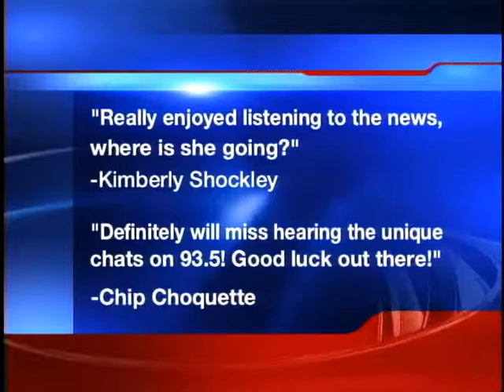First Surprise Farewell at WMDT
5-27-11, WMDT 47 in Salisbury, Md.: The morning crew surprises me with an initial farewell at the end of the first hour of Good Morning Delmarva.